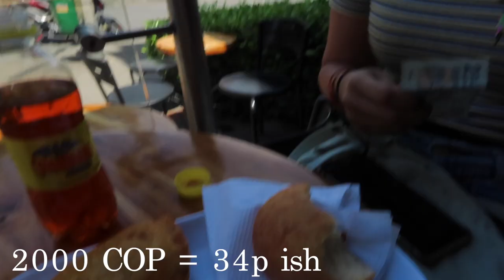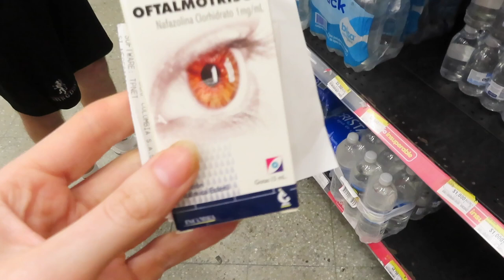I MADE IT TO COLOMBIA! First Impressions of MEDELLIN *Solo Backpacking Vlog*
Hey everyone!

Today I'm back with the second vlog in my backpacking Colombia series! As my first stop in Colombia, I spent 5 nights in Medellín and I was so surprised it quickly became one of my favourite cities in the world. In this vlog, I went paragliding, visited Comuna 13, did a Pablo Escobar tour, made soooo many new friends and more!

✰ SOCIALS ✰

✰ Travel Instagram: @emmanicoletravels

✰ FAQS ✰
- what do you do? I've just graduated University with a degree in French and Spanish. I quit my job went backpacking around South East Asia for four months. Now I've just set off again to solo backpack South & Central America and I'm documenting it all here on my channel :)
- where are you from? Manchester, England